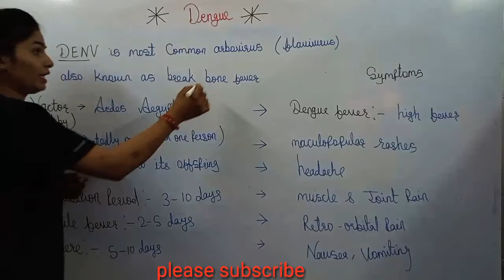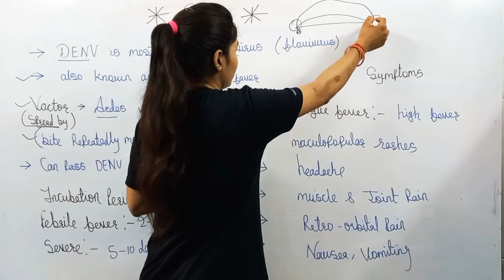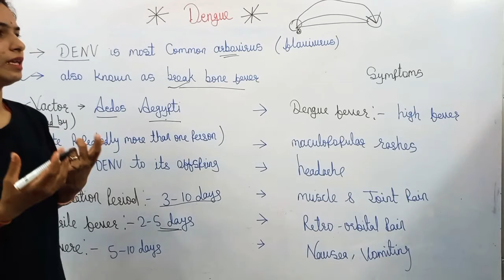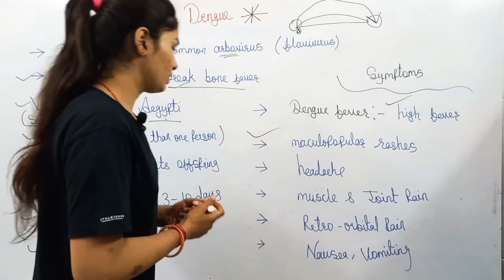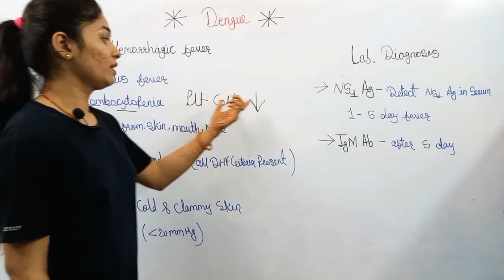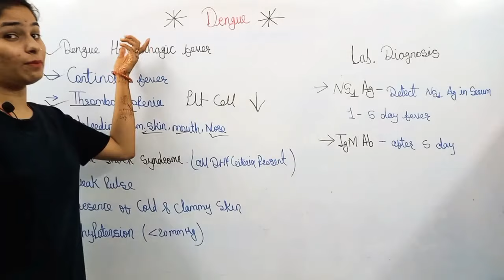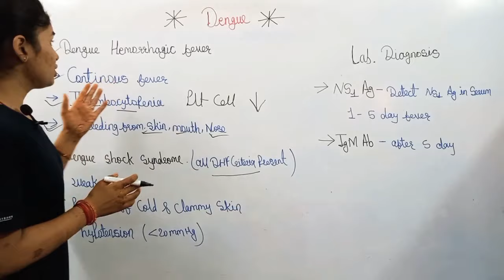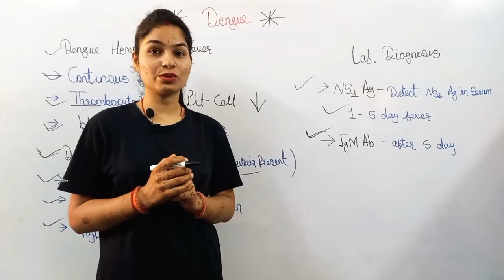Dengue fever | Symptoms & Prevention Of dengue | डेंगू बुखार के लक्षण और निवारण | By Manisha Ma'am